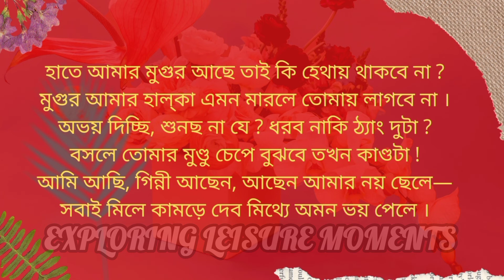ভয় পেয়োনা কবিতা || সুকুমার রায় || bhoy peona (Bhoe Peona) poem by Sukumar Roy || Lyrics included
বাঙালি কবি সুকুমার রায় - এর একটি মজাদার কবিতা পরিবেশনের প্রচেষ্টা। আশা করি আপনাদের ভালো লাগবে।

Please subscribe our channel ♛♚ Exploring Leisure Moments ♚♛ using below channel link for more exciting videos on various categories like Technology ​🧑‍💻, Books ​📚​, Sports 🏏, Music 🎵, Travelogue ✈, Festivals 🎄, Gaming 🎮 , Cooking 🍵 and so on and make even your leisure time worthy!!!